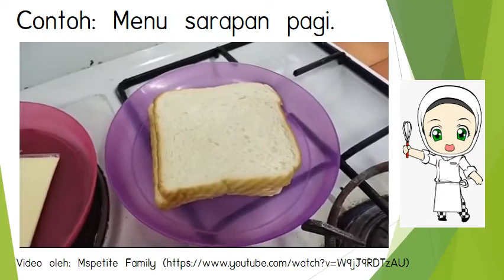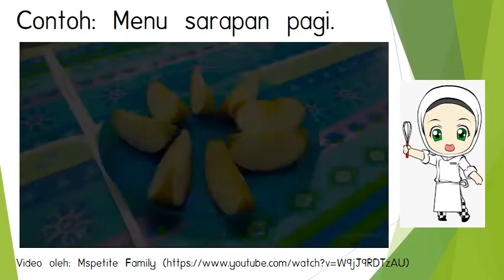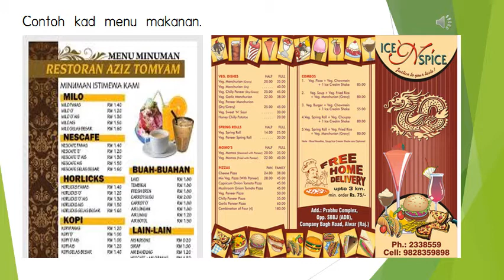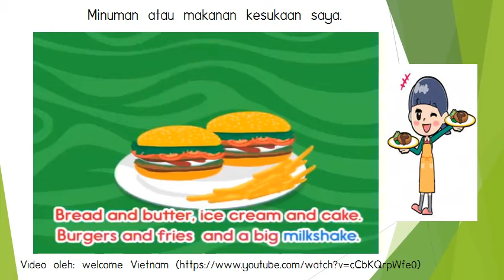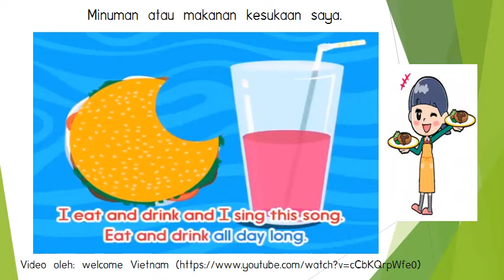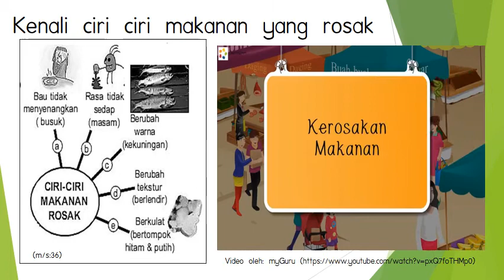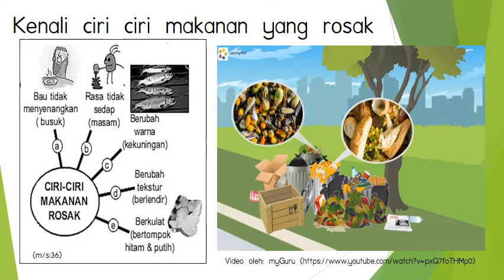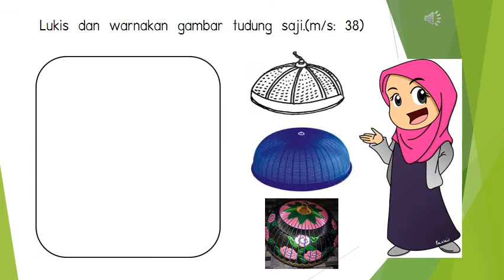Transisi Tahun 1: Menu Saya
Belajar mengenai kad menu makanan, makanan kesukaan, bijak memilih, kebersihan dapur dan keselamatan makanan.